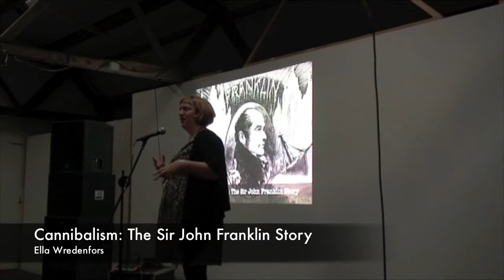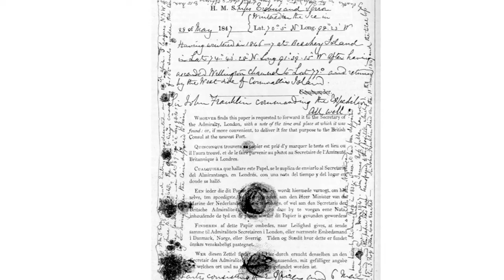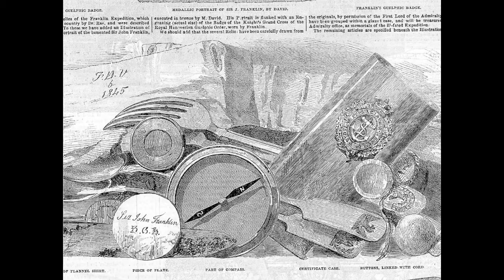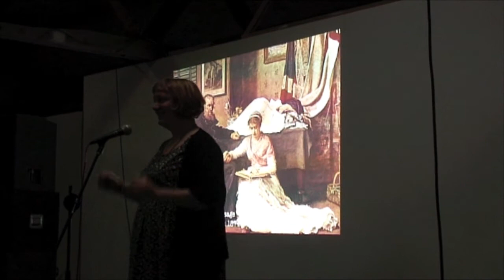Ignite Liverpool - Ella Wredenfors -- Cannibalism!: The Sir John Franklin Story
In May 1845 HMS Erebus and HMS Terror set sail from England to find the fabled North-West Passage under the command of Captain Sir John Franklin. Last seen on 26 July 1845, in Lancaster Sound, the expedition was never heard from again... The mystery became a defining Victorian obsession, and is a story of racist jingoism, lonely death on the ice and cannibalism. If you liked the Shackleton exhibition at Merseyside Maritime Museum, you should enjoy the original story of polar expedition gone disastrously wrong